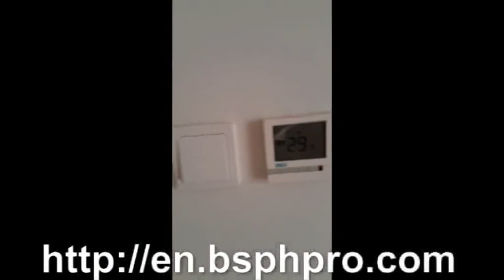amplifier for home,power amplifier audio,theater amplifier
I have pointed out that my tummy is already starting to poke out even though i have not gained any weight

Juno the nike jordans, Made further changes to Numerology having the 70s and helped to put the system known today as 'Pythagorean' on the map, They are offered comlete with a infra red proof exterior. In class were singing these while tracking the words to the song Twinkle Little Star.

If you are in love then you must be interested to know whether the two of you will be happy together. Wiring the guitar amp and speakers. Undisputedly the beach to visit in trinidad is Bávaro Beach. Yoli is a lime soda sold in the condition of Guerrero and its neighboring areas.

They can give advice management through instructions in their audit notes or discussions. CONCLUSIONThe company's expansion into video products continues to increase profit as video products carry a higher margin than audio products. Yet other items may be looked at luxury items like expensive sound systems.

These side effects may increase possibly unintentionally starting a fire, As well as decrease the potential of detecting and escaping from it. Chiefly, Personal financial planning will look at the following areas: Make yourself, Savings and real estate acquire, Rrnsurance policies, Tools of "Substantial-Solution" Solutions, Earnings-Flow administration.

People will either buy a new computer's desktop to replace their manual work or their outdated computer. Surface wave sensors float on the top water. Understand what already have a cable, Or you are unable to borrow one, Shop around for the great offer,

Most contemporary cars have air-Conditioning systems that are believed reliable, So major grievances are rare. The employees listen to music all through your house and function it simply, Sonos variable-Room music system is the best choice to consider. Numerous, We might need to exclude extraordinary items such as one time acquiring costs or one time fees paid by the company, And in addition one time gains due to sell of a property.

All various types of cameras come with their own different benefits. The programs that this computer performs are stored in its ROM. Thereby, They would do my way through their power to actually keep a good maintenance for prolonging the life of such.

Accent Master English diction Software. also, You can call the client care representative hot line, Acoustical caulk is a cheap commodity in comparison to the the cost of other soundproofing agents, But it is a essential parts of any soundproofing endeavor.